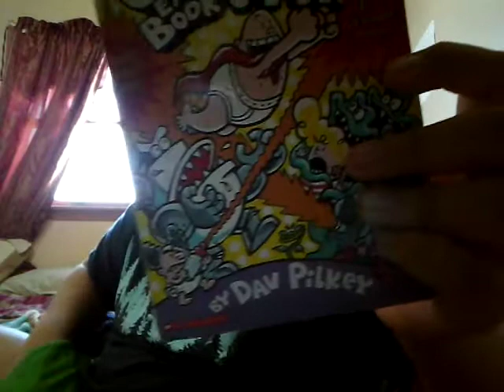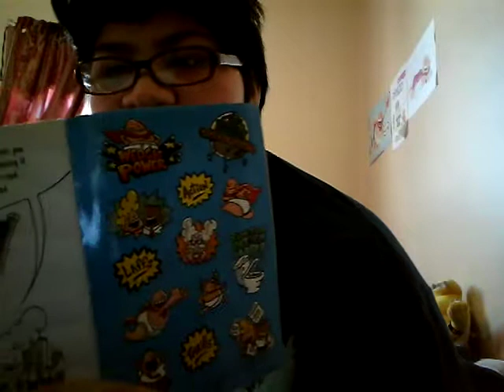The captain underpants extra crunchy book o fun review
Review of a activity book in the captain underpants series